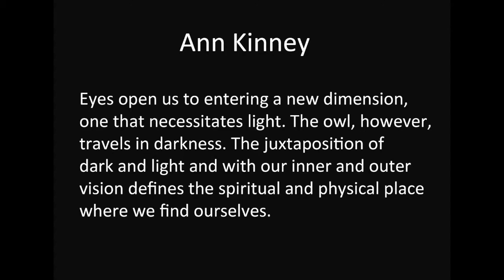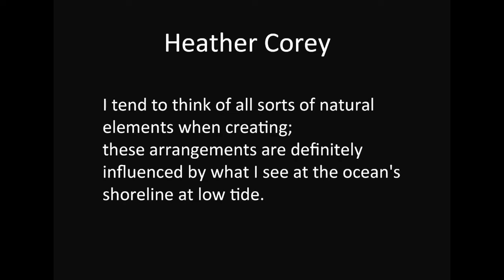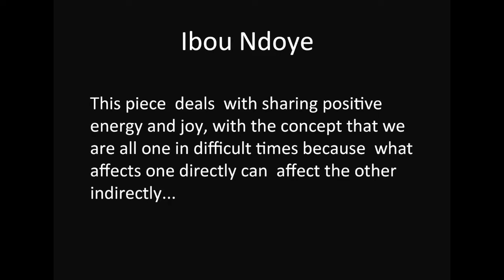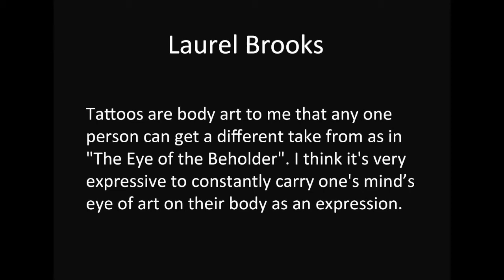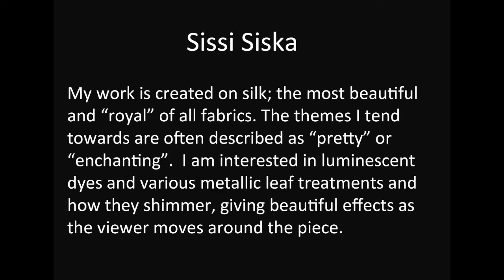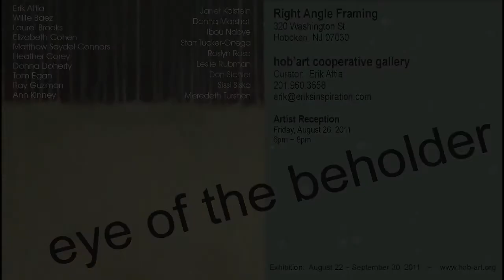EOTBMovie.mov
hob'art Cooperative Gallery ' Eye of the Beholder' show at Right Angle Framing in Hoboken, NJ